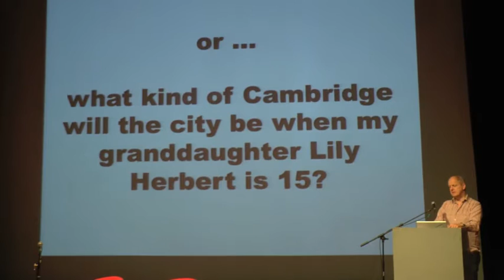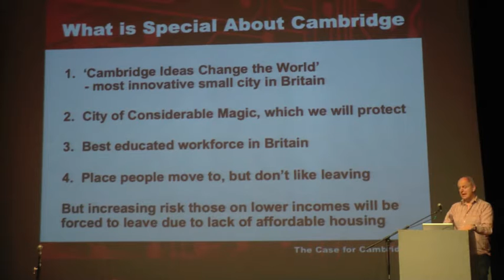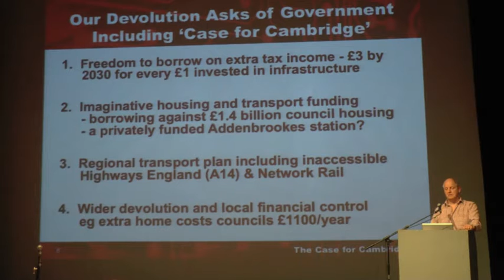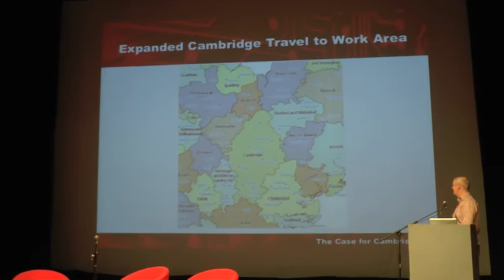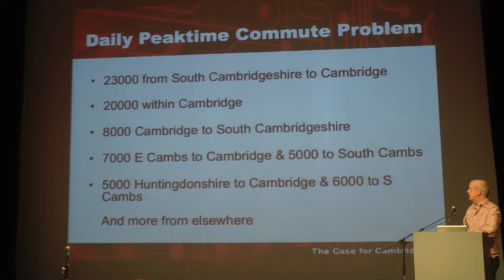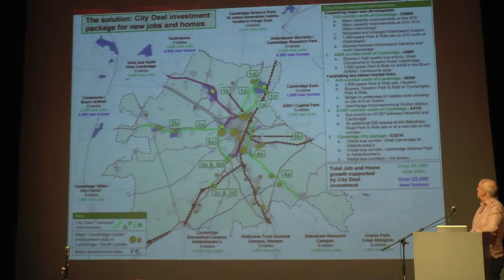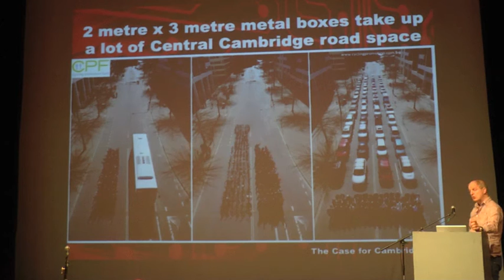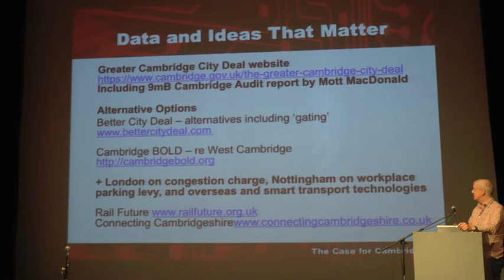HackCambridge presentation by Cllr Lewis Herbert 31 Oct 2015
Part of Cambridge Festival of Ideas, hosted by The Junction in Cambridge